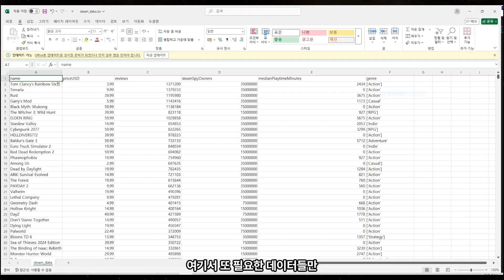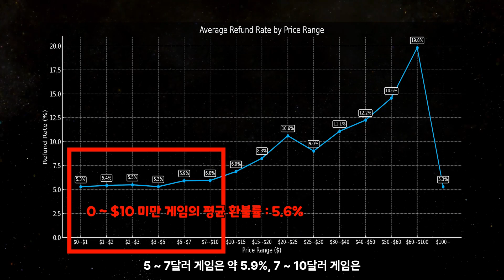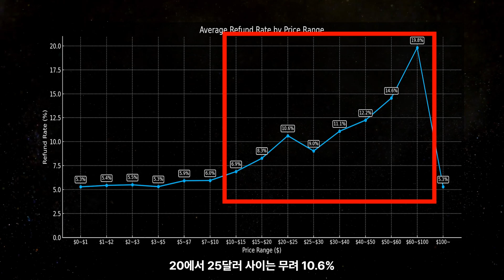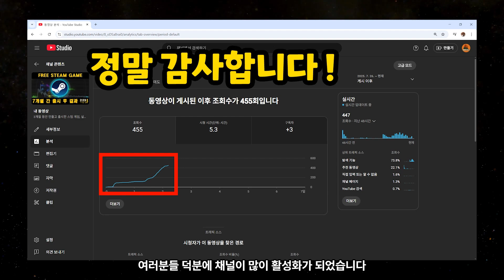스팀 게임 가격대별 환불률 분석 | 게임 데이터 분석 #2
📊 “스팀에 게임을 올리면 가격에 따라 환불률도 달라질까?”
그 누구도 정확하게 답하지 못했던 이 질문에,
7만 개 이상의 스팀 게임 데이터를 기반으로 직접 분석해보았습니다.

📌 영상에서 다루는 핵심 내용:
게임 가격대별 평균 환불률 시각화
환불률이 가장 낮은 가격 구간은 어디인가?
10달러 이상 가격대에서 나타나는 환불률 상승 현상
무료 게임보다 유료 게임이 오히려 더 잘 환불된다?
게임 가격 책정 전략, 환불을 줄이려면 어떻게 해야 하나?

🧠 이런 분들에게 꼭 필요한 영상입니다:
Steam에 게임을 출시했거나 출시를 준비 중인 인디 개발자
Unity나 Unreal Engine으로 상업 게임을 제작 중인 1인 개발자
게임 마케팅 / 퍼블리싱 전략을 고민하는 팀 또는 개인
실질적인 수익 극대화 전략을 찾는 스팀 판매자
“가격을 올리면 유저 품질이 올라간다”는 통설이 진짜인지 궁금했던 사람

📈 사용된 데이터 출처:
Steam에서 공개된 약 7만 개 게임의 가격/리뷰/환불 추정값
가격대는 $0.01 ~ $60 이상까지 포괄
각 구간별 N값, 평균 환불률 기반 분석
환불률 계산: [구매 대비 리뷰수 역산 기반 환불률 추정 알고리즘 사용]

💬 본 영상은 단순한 정보 전달을 넘어서,
실제 게임 비즈니스 결정에 도움이 되는 실증적 데이터를 기반으로 구성되어 있습니다.
스팀에 게임을 출시할 계획이라면, 이 데이터를 보고 당신의 게임 가격 전략을 재설계해보세요.

00:00 인트로
00:32 계산 방법
01:26 결과 공개
02:27 결론
02:56 아웃트로